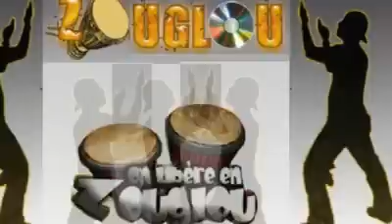ZAHUI LOPEZ -Infidelité ( Retro Zouglou)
ZAHUI LOPEZ -Infidelité